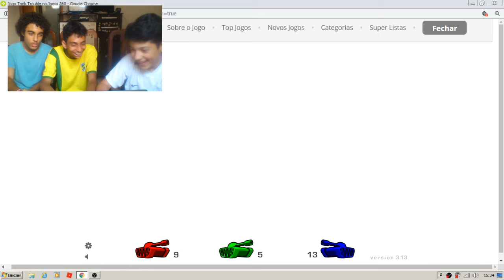Se 1 é DEMAIS, IMAGINA 3! - Parte 2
Tudo que você encontrou na parte 1 e mais um pouco! incluindo thug lifes, mortes aleatórias, focamento intensivo pra me matar e a volta do lucas cantor, kkkkk, espero que gostem.